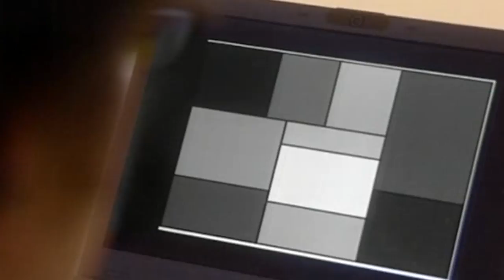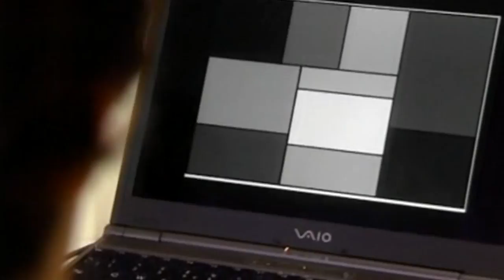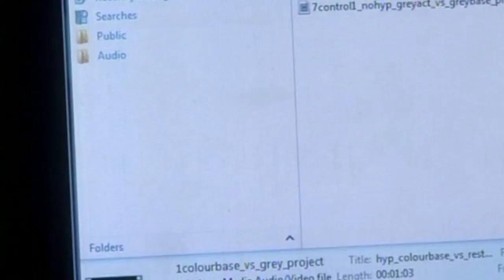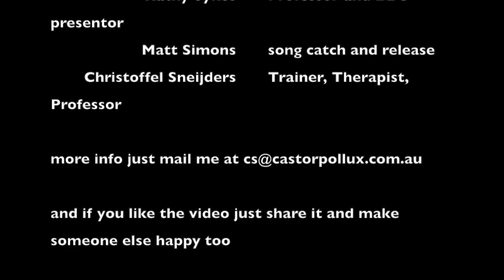How can the power of hypnosis assist us in creating happiness, wellbeing and health?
This video is about the power of hypnosis and why hypnosis works better than any other therapy to create happiness, wellbeing and health

Christoffel